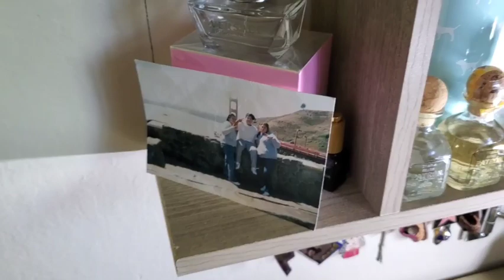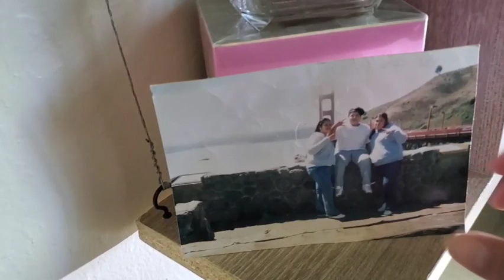Easter basket!!! [clean my vanity, doing my bed]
in Napa, CA. My zodiac sign is Capricorn, which some of you might already know. Thanks to everyone for taking the time to watch my videos, don't forget to subscribe and hit that like button,as well share comments and I will be replying back to all of them. X0X0